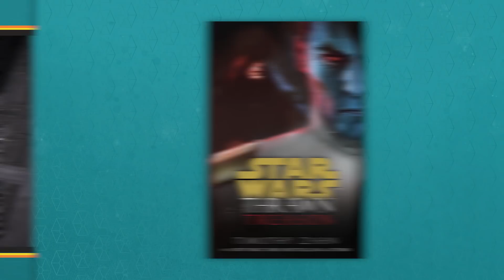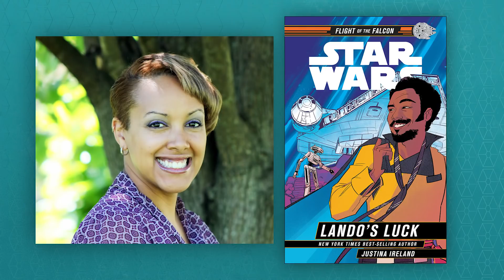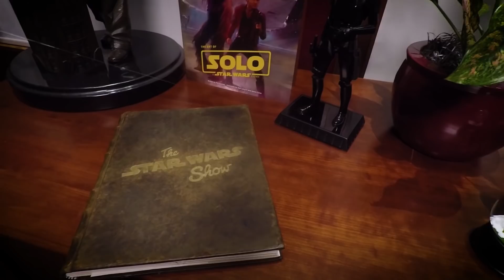First Look at Thrawn: Treason and Meet the Voice of Resistance's Torra Doza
This week on The Star Wars Show, we reveal the title and cover art for Timothy Zahn's newest installment in the Thrawn series, Star Wars: Thrawn: Treason! Plus, Myrna Velasco, the voice of Torra Doza on Star Wars Resistance, stops by to compare her real-life dad to Captain Doza, Andi and Anthony try on the new Columbia Empire crew parkas, Lucasfilm's Pablo Hidalgo presents Shockmaster Piece Theatre, and more!